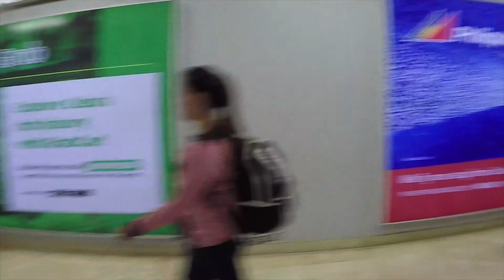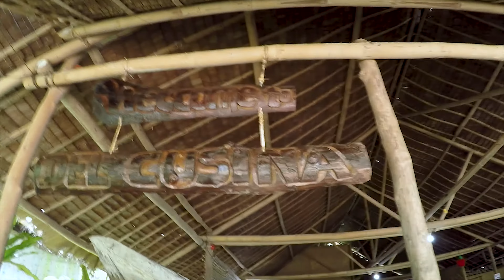Palawan 2018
travel